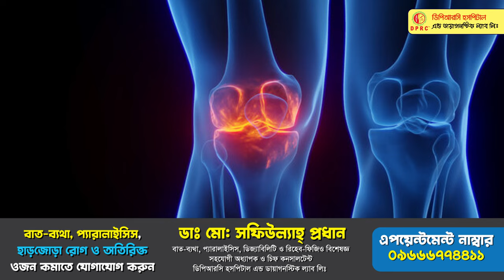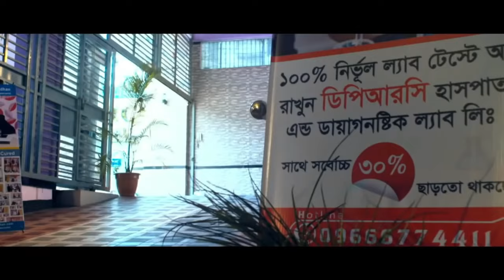হাটুতে ব্যথা বা যন্ত্রনা হলে কি করবেন । Knee pain, Osteoarthritis Arthritis, Hatu betha, AVN, SPA